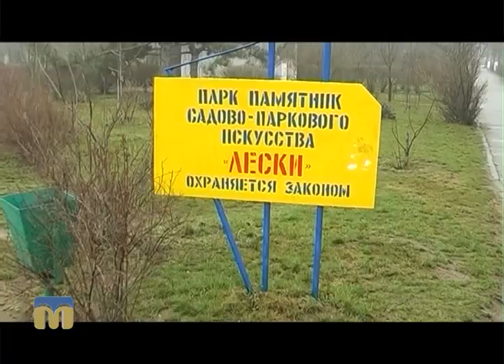Вперед у минуле. Парк Ліски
Автор сюжету - Тетяна Олексюк.